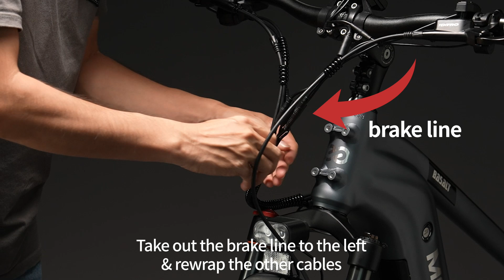Front Basket Troubleshoot | Front cables are too tight when turning the handlebars